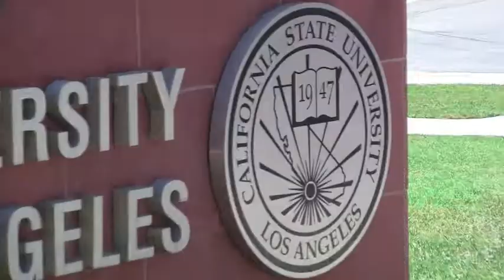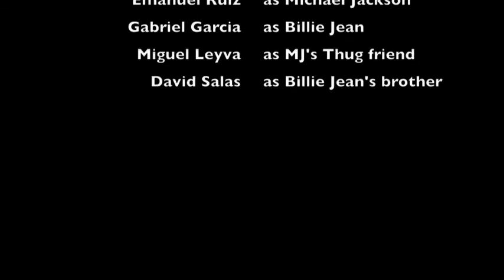Jerksons - Billie Jean vs. Beat It vs. I love Michael Jackson - OFFICIAL RELEASE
CSULA Upward Bound Summer 2009 talent show - music video produced by the Now and Later crew. Music video depicts students singing and dancing to Michael Jackson songs (Billie Jean and Beat It) with a twist [jerkin battle]
Synopsis
Michael Jackson is denying having a child with Billie Jean. Billie Jean is not content with MJ's denial so she gets her brother involved. Billie Jean's brother calls his thug friends and chase is on for Michael Jackson. MJ has no idea that he was a wanted man until he visits Billie Jean. The thugs were waiting for him. MJ escapes and has to "Beat It". A rumble arises between Billie Jeans people and MJ's. The rumble is settle through a Jerkin battle between the crews!!!